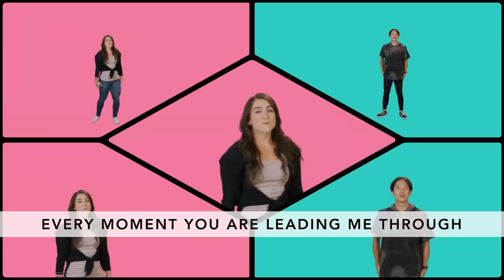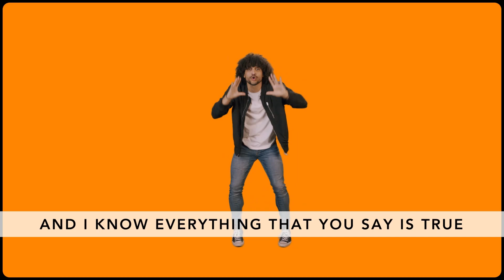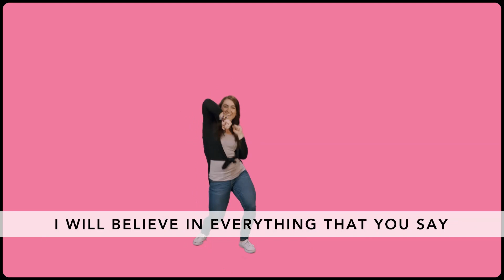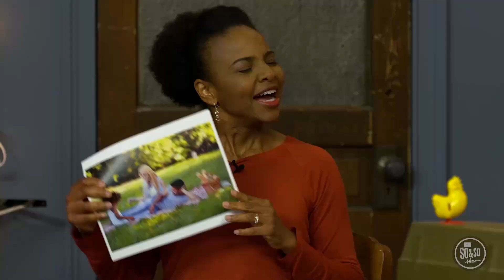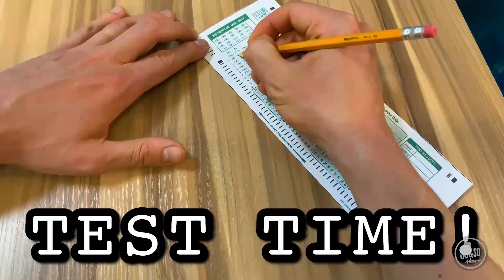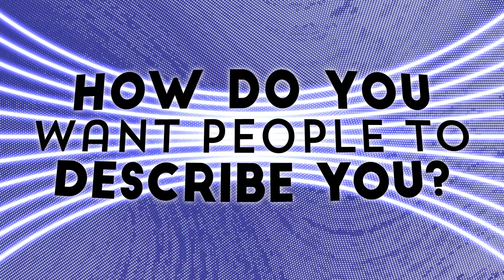Elementary Experience- Offstage Week 1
October 2020 Elementary Kids Ministry, Offstage. Week 1